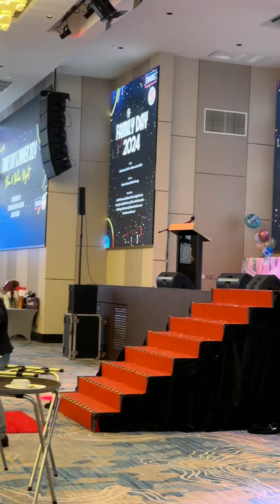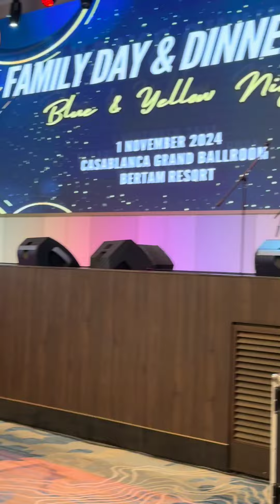Suasana Show DB di Majlis Makan.. Kasihnya Laila Cover...